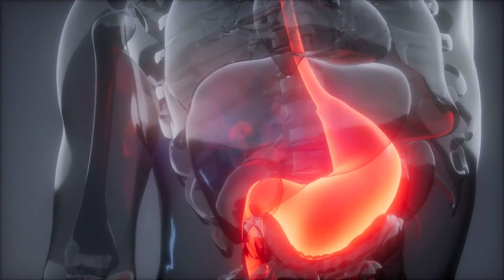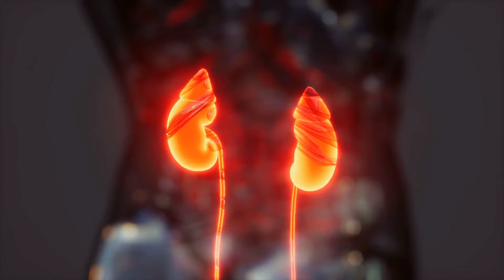The Best Time to Take Magnesium: Enhancing Absorption and Sleep Quality 🍽️🕒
Welcome to Dr. Nutrition Ninja, your trusted channel for diving deep into health and wellness insights. Today, we're exploring a common query that many of you have raised: "When is the best time to take magnesium, and what's the ideal hour for it?" 🕒✨

Magnesium, a vital mineral for our body, plays a crucial role in over 300 enzymatic reactions, including muscle relaxation and nerve function. It's also famous for its sleep-enhancing properties, making the timing of its intake a topic worth discussing. 🌙💤

For those on a single daily dose of magnesium, taking it with dinner or just before bedtime could offer the most benefits. The natural muscle-relaxing and sleep-improving properties of magnesium can significantly enhance the quality of your rest. Moreover, our bodies tend to absorb nutrients more efficiently at night, making evening doses potentially more effective. 🌟

If your regimen includes multiple doses of magnesium throughout the day, spreading them evenly and consuming them with meals can help mitigate any gastrointestinal side effects, such as diarrhea or stomach upset. 🍽️🚫

However, specific situations may require adjustments to your magnesium intake schedule. For instance, individuals diagnosed with magnesium deficiency might be advised by their healthcare provider to take divided doses to boost absorption. And for those struggling with sleep issues, a dose before bedtime could be the key to relaxation and improved sleep quality. 🛌💡

It's paramount to consult a healthcare professional before making significant changes to your supplement routine, especially if you're on other medications or supplements. For individuals with kidney disease or other conditions affecting magnesium processing and elimination, caution is necessary. High magnesium levels can be dangerous for people with kidney disease, underlining the importance of medical supervision. 🚨👩‍⚕️

While magnesium can be taken at any time of the day, considering the benefits of nighttime intake or with meals, along with any specific conditions you may have, can optimize its effectiveness and your overall well-being. 🌿🔍

Your support helps us reach and assist more individuals. 🌈👋

🔔🌿 Remember, your health is your wealth! Take care of it with Segundo Médico.